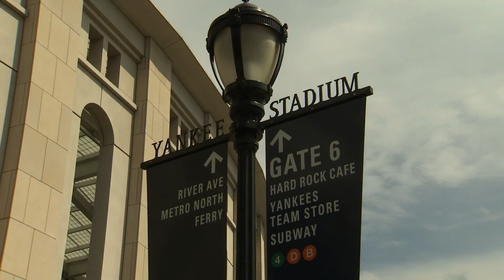Yankees Lindsay Casinelli